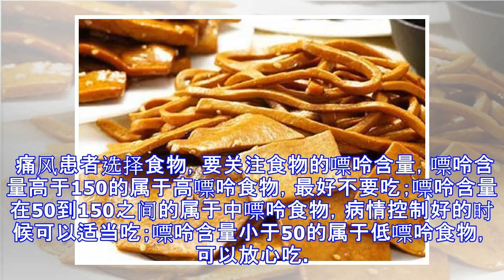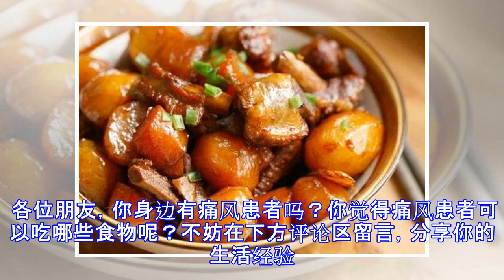中年男性体检发现尿酸高，除了少喝酒，还可以吃这几道菜降低尿酸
原标题：中年男性体检发现尿酸高，除了少喝酒，还可以吃这几道菜降低尿酸 很多中年男性在体检时发现自己尿酸高，却不知道这对身体有何种影响，其实和尿酸直接相关的就是痛风。痛风患者绝大部分都是男性，男女比例大概是20:1，所以这篇文章主要针对男性所写。 痛风是由于血尿酸过多，造成高尿酸血症，当血尿酸浓度过高时，尿酸以钠盐的形式沉积在关节、软骨和肾脏中，引起组织异物炎性反应。 所以得痛风后四肢关节容易发生红肿、疼痛，疼起来双脚肿大难以下地。有病人形容说，发病后疼的像被人用“小刀割肉”，疼的直飙眼泪，此外男性肾功能也会受到影响。 除了少数遗传性原因外，大部分痛风发病都跟饮食有关，所以营养师一直强调痛风患者“吃对不吃错”。今天爆炸营养课堂的营养师，就跟大家聊聊：中年男性体检发现尿酸高，常吃三道菜帮到你，稳定尿酸、保护肾脏。 大家都知道痛风患者不能喝酒，不管红酒、白酒还是啤酒都要远离。这是因为酒精对尿酸的生成有一定的促进作用，并且还能抑制体内尿酸的排泄，因此大量饮酒不利于病情控制。 如果在喝酒的同时还吃了很多嘌呤含量高的肉类和豆制品，那就很容易诱发急性痛风了。所以痛风患者吃哪些食物，对控制尿酸水平也很关键。 痛风患者选择食物，要关注食物的嘌呤含量，嘌呤含量高于150的属于高嘌呤食物，最好不要吃；嘌呤含量在50到150之间的属于中嘌呤食物，病情控制好的时候可以适当吃；嘌呤含量小于50的属于低嘌呤食物...